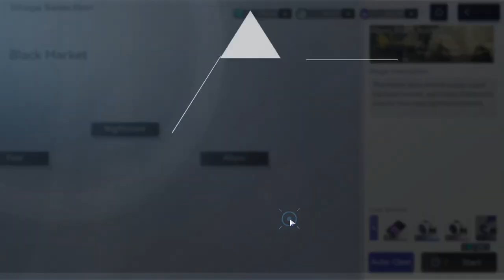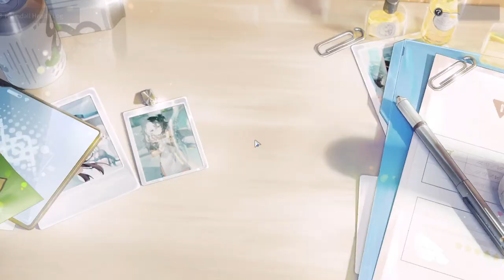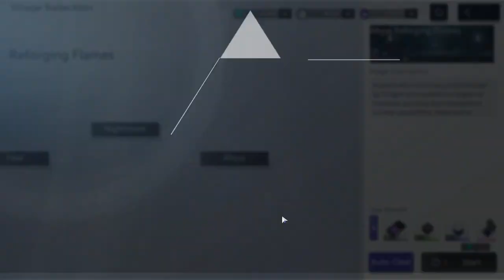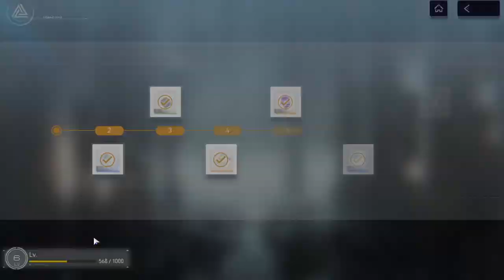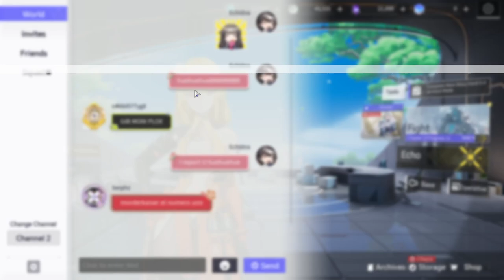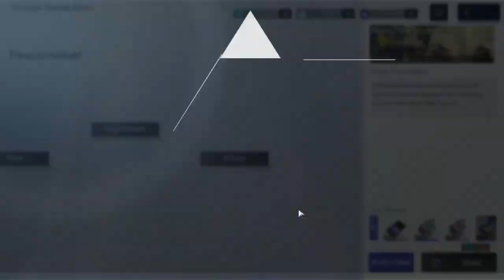Snowbreak (PC) - #61, Massagem! Paradoxical Labyrinth